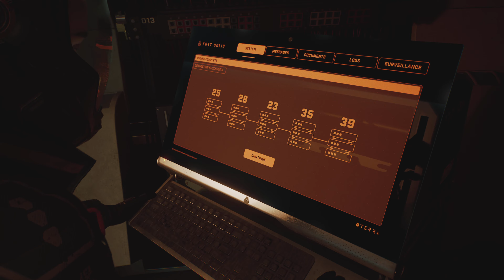Fort Solis Walkthrough Part 10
Fort Solis is a single player third person thriller set over one long night on Mars. Engineer Jack Leary responds to a routine alarm where events unravel and escalate out of control in a way he could never have imagined.

Fort Solis Walkthrough Part 10 will include the full Fort Solis Gameplay on PS5. This Fort Solis Gameplay is recorded in 4k 60FPS on PS5 and will include the full game, endings and boss fights.